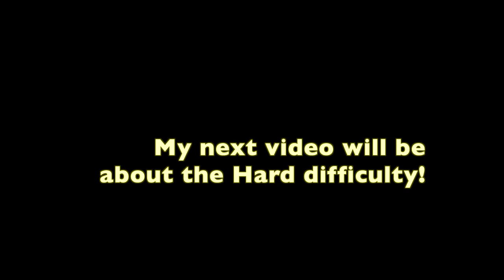Average Difficulty | Roblox Sea's Difficulty Chart Obby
In this video, I will be showing you how to complete the Average Difficulty in Sea's Difficulty Chart Obby!